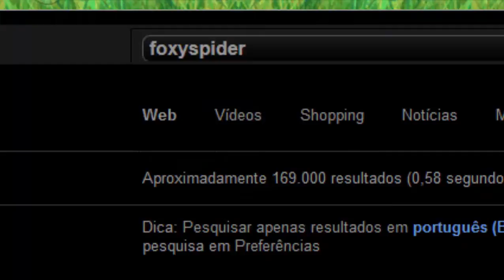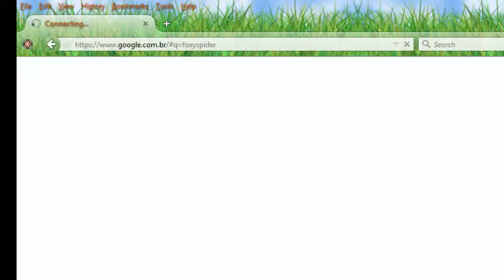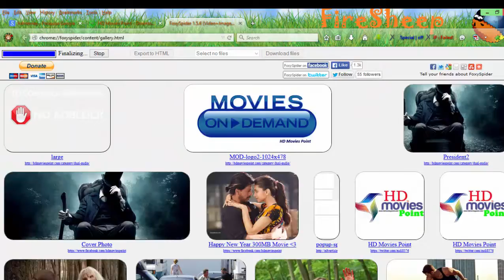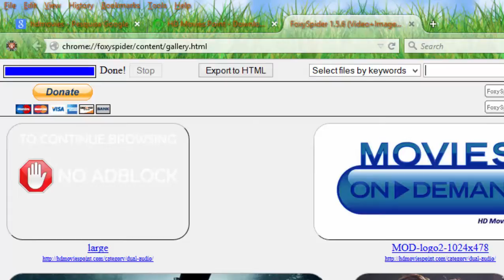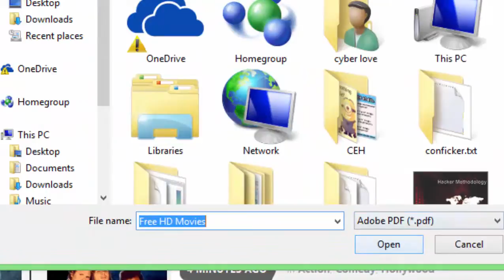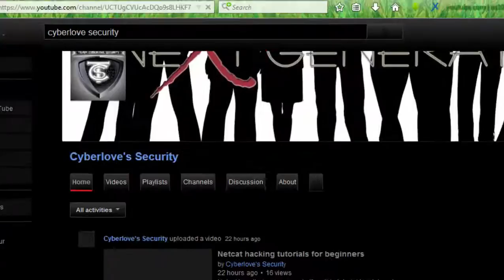How to Crawl Websites With Foxy Spider Add Ons